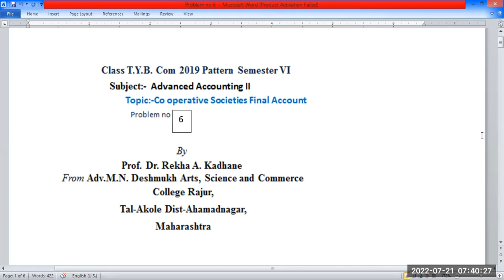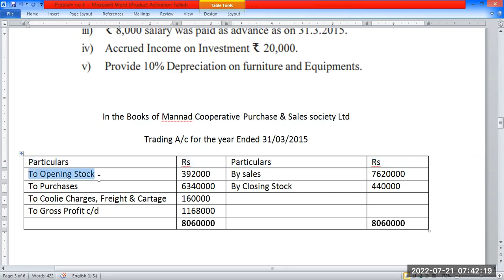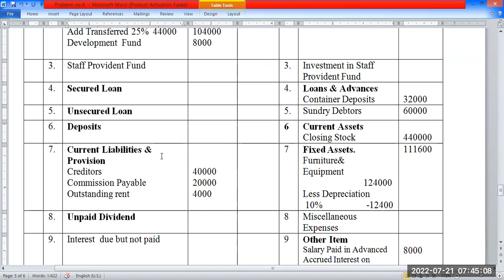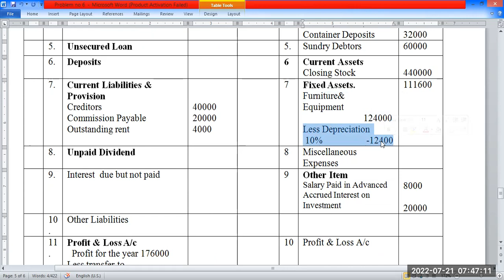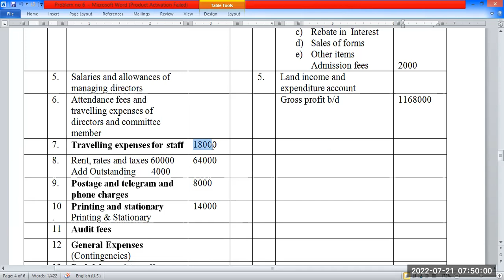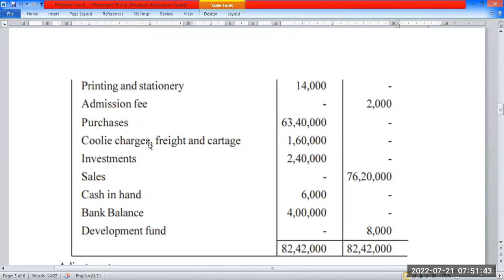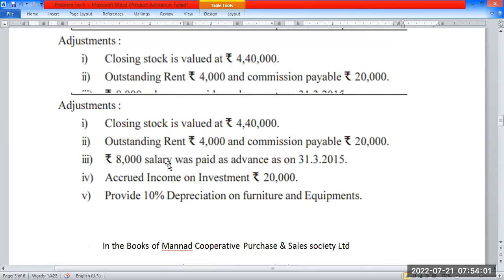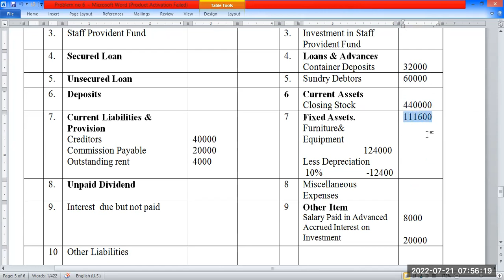T Y B Com Sem VI Subject Advanced Accounting,Topic:Co operative societies final Account problem no 6